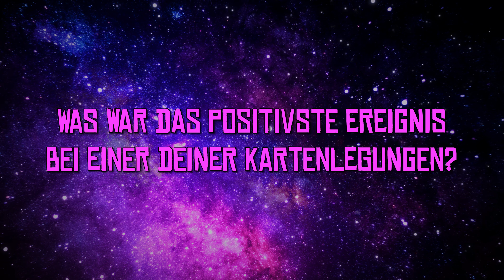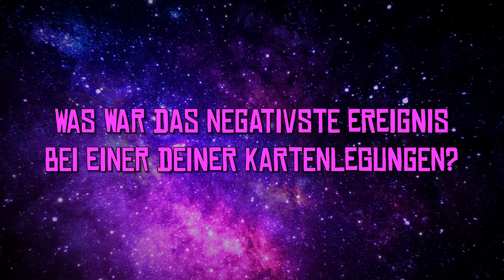Tarot - Kartenlegen für Anfänger! Im Interview mit der erfolgreichen Kartenlegerin Catrina Homova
Wie kann ich Karten legen lernen? Was sind die wichtigsten Basics als Anfänger? Und kann man damit wirklich die Zukunft voraussagen? All diese Fragen und noch viele mehr kläre ich im persönlichen Interview mit der Star-Kartenlegerin @tarotmagie_beziehungen9864. Denn die Historie dieser alten Weissagungsmethode ist lang. Erfahre in diesem Video alles über den Beruf des Kartenlegens aus erster Hand. Unsere erfahrene Kartenlegerin teilt ihre Geheimnisse, Techniken und Erfahrungen mit dir. Wir diskutieren die Bedeutung verschiedener Kartendecks, die Kunst der Deutung und wie man präzise Fragen stellt, um klare Antworten zu erhalten. Erhalte wertvolle Einblicke in die Welt des Kartenlegens und entdecke, wie dieses jahrhundertealte Handwerk Menschen dabei hilft, Klarheit und Orientierung zu finden.

▬ CATRINAS EMPFEHLUNGEN * ▬▬▬▬▬▬
Grundlagenbuch zur Hexerei "WitchPower"
Premium Tarot von A.E. Waite (Pocket)
Mystisches Lenormand
Weisheitskarten der Seele (Orakelkarten)
Green Witch Orakel
Magick of You Oracle
Das Tarotbuch von Hajo Banzhaf
Keymaster Tarot
Ätherische Visionen (Das illuminierte Tarot)
Licht und Schatten Tarot

▬ MAGIE LERNEN * ▬▬▬▬▬▬
Du willst Hexe, Medium, Schamanin oder Energiearbeiterin werden?
Dann bau dir deine individuelle, spirituelle Ausbildung zusammen!

▬ INHALT ▬▬▬▬▬▬▬▬▬▬▬▬▬
00:00 - Einleitung
00:24 - Was ist Kartenlegen?
00:40 - Woher kommt das Kartenlegen?
01:21 - Warum funktioniert Kartenlegen?
01:40 - Kann man mit Karten auch für andere legen?
02:24 - Wie lange legst du schon Karten?
02:32 - Warum hast du mit Kartenlegen angefangen?
03:26 - Ist Kartenlegen mit Religion vereinbar?
04:17 - Was sagt deine Familie dazu?
05:03 - Welche Unsicherheiten hattest du, als du mit dem Kartenlegen angefangen hast?
06:19 - Gab es schon mal eine schlechte Reaktion von jemandem auf eine deiner Legungen?
08:15 - Welche Fragen sind beim Kartenlegen erlaubt?
10:01 - Wie sehr achtest du auf die Psyche deiner Kunden?
11:43 - Wie viel Wahrheit steckt in einer Kartenlegung?
12:32 - Welches Kartendeck würdest du für den Einstieg empfehlen?
13:46 - Wie lernt man Kartenlegen am schnellsten?
18:03 - Sollte man eine Ausbildung machen oder reichen Bücher zum Selbstlernen aus?
20:23 - Ab wann kann ich auch für andere Karten legen?
21:05 - Was war das positivste Ereignis bei einer deiner Kartenlegungen?
23:09 - Was war das negativste Ereignis bei einer deiner Kartenlegungen?
24:46 - Wie viele Legungen schaffst du an einem Tag?
26:22 - Wie fühlst du dich nach einer Kartenlegung?
28:57 - Wie schützt du deine Energien?
30:36 - Woran erkennt man eine seriöse Kartenlegerin?
31:43 - Kann Kartenlegen gefährlich sein?
32:15 - Was ist der Unterschied von Orakel- und Tarotkarten?
34:00 - Was sind deine Lieblingsdecks?
35:05 - Beeinflusst das Kartenlegen auch deinen Alltag?
36:05 - Muss mir mein erstes Kartendeck geschenkt werden?
36:38 - Wie reinigt man die Karten?
38:23 - Welches Legesystem empfiehlst du?
39:30 - Was willst du uns noch mit auf den Weg geben?

▬ WER IST DIE MODERATORIN SHISHA RAINBOW? ▬▬▬▬▬▬▬▬▬▬▬▬▬
Shisha Rainbow ist eine Schlüsselfigur in der Welt der modernen Hexerei im deutschsprachigen Raum. Durch ihre Arbeit und Präsenz in sozialen Medien, als auch der Presse und klassischen Medien trägt sie maßgeblich zur Aufklärung und Entmystifizierung der Hexerei bei, wobei sie einen starken Fokus auf Selbstbestimmung, Skepsis gegenüber Betrügereien und die Verbindung von Wissenschaft und Spiritualität legt